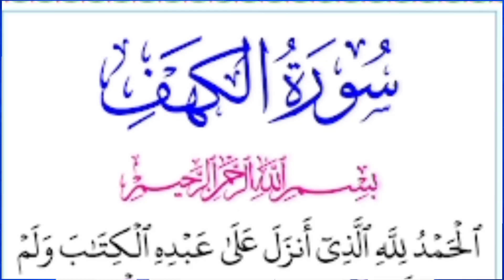jumah ke din ka wazifa juma ke din ki fazilat juma ke din k azkar juma tul mubaral ki dua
jumma Mubarak ke din ki fazilat
juma Mubarak ke din drood ki fazilat
jumma ke din k azkar
jumah tul mubaral ki dua
juma tul mubarak ke din ke wazaif
jumah ke din sorah kahaf padhna
juma ke din ka darood shareef
juma tul mubarak ke din ka wazifa
jumma ke din ki woh ghsri his mein har Dua qabool hoti hai
juma ke din k ehtram kaise karen
Dua acceptence on Friday